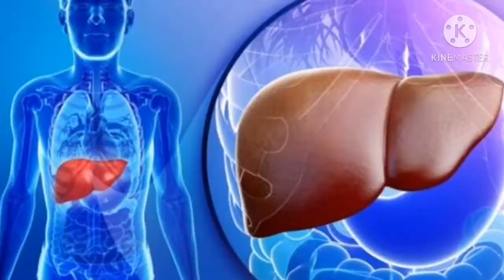अदरक खाने के फायदे | Benefits of eating ginger | Letest video 2020 frome health mani...